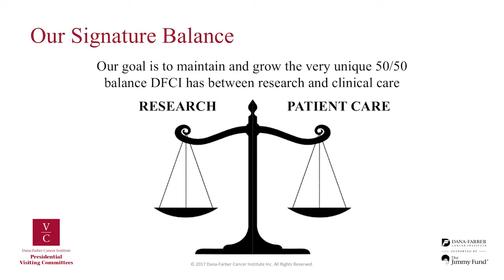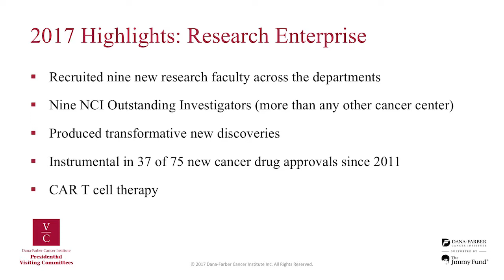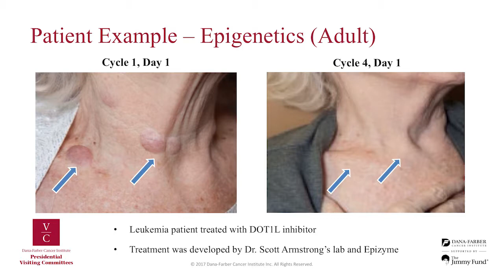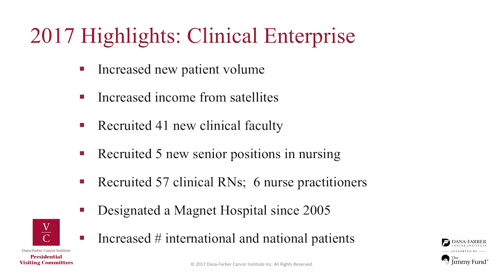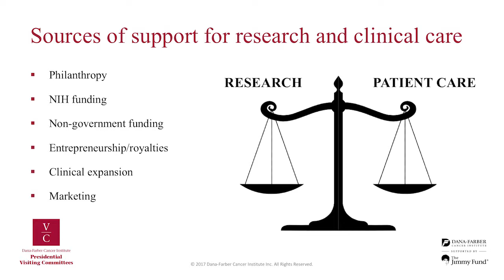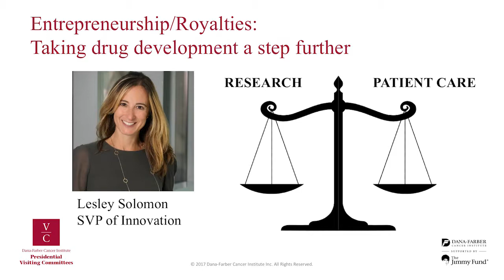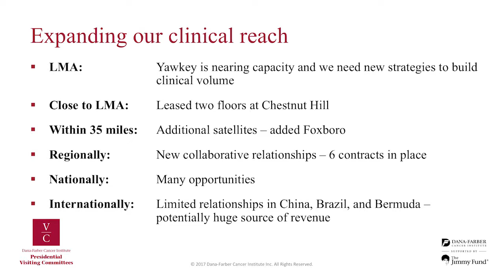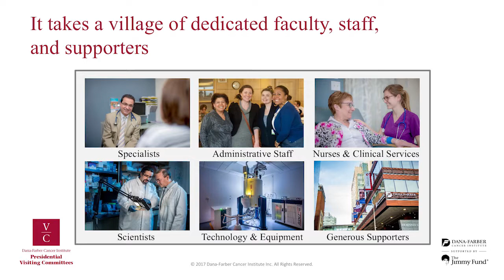State of the Institute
Laurie H. Glimcher, MD, Dana-Farber’s President & CEO, gives Visiting Committee members an update on the excellent progress in research and care initiatives at the Institute.